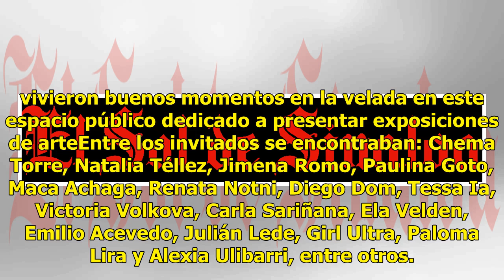La plataforma digital DNA Magazine conmemoró su cuarto aniversario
Con la asistencia de diseñadores de moda y famosos, la plataforma digital DNA Magazine conmemoró su cuarto aniversario en una lugar acorde a la creatividad y vanguardia de este concepto editorial: el museo Tamayo en el cual se vivió una noche glam. Las fundadoras Pamy Rangel y Debora Torres crearon ...